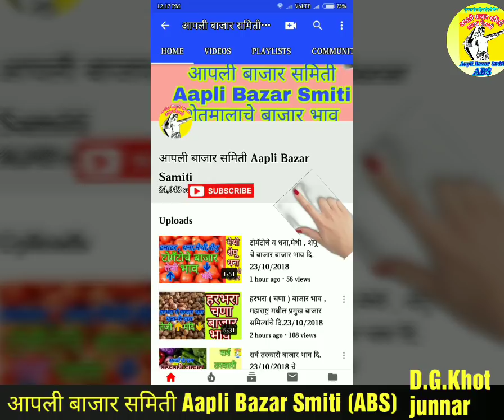कापूस बाजार भाव महाराष्ट्रातील दि.19/11/2018 रोजीचे